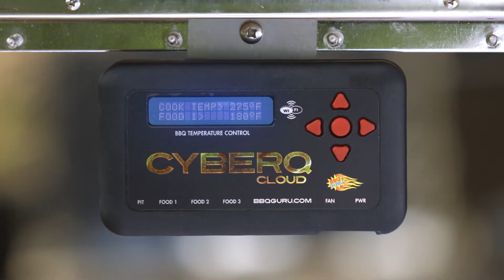BBQ Bacon Wrapped Ribs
These Bacon Wrapped Ribs has ‘you gotta try this’ written all over it. It’s juicy, insanely flavorful, and fall-off-the-bone barbecue goodness.  Add these hand-held delights to your next tailgating menu, and you’ll be sure to have your friends and family licking their fingers-- and plate.